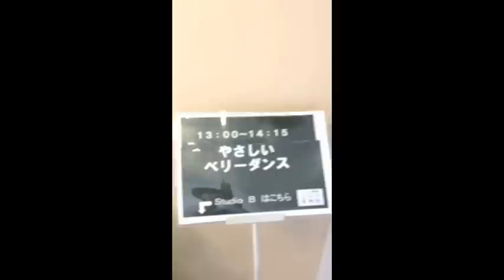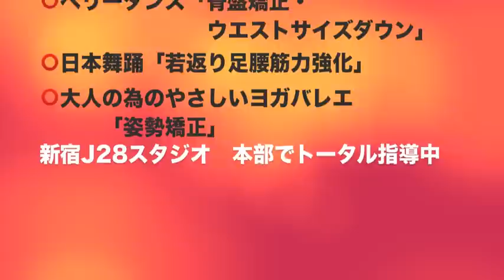Fuyu（ふゆ）ベリーダンス in Dam倶楽部 /ダンス自己整体協会代表 神ひろし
◎J28スタジオ シニア向け講座一覧
◎J28スタジオ・神ひろしの『ダンス・メルマガ』
◎神ひろし／イベント出演ご依頼・チーム＆振付家情報
◎著作『神ひろしのスピリチュアルダンス』